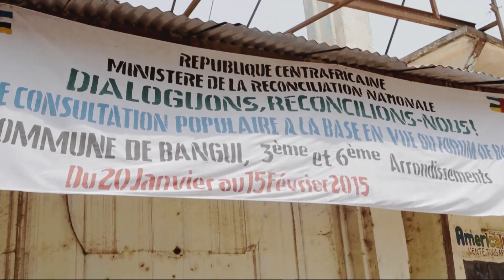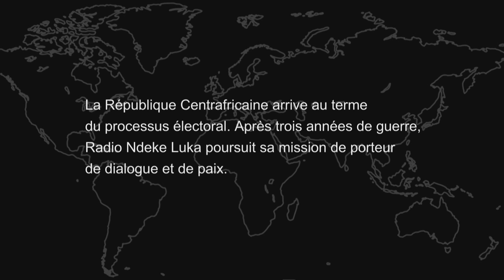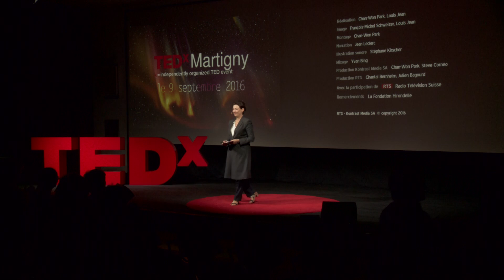Des médias de la paix | Romaine Jean | TEDxMartigny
Des médias de paix. L’information dans les zones de conflit, un outil pour la paix.

Journaliste, Romaine Jean est Rédactrice en chef des rédactions société de la Radio Télévision Suisse. Elle a travaillé à l’Agence télégraphique suisse à Berne, puis a rejoint la Radio suisse romande, en tant que correspondante parlementaire au Palais fédéral. En 1994, Romaine Jean est nommée à la tête de la rubrique nationale du Téléjournal, avant d’y présenter l’édition principale de 1996 à 2003. Elle est ensuite productrice et présentatrice de l’émission Infrarouge et rédactrice en chef adjoint de la rubrique « Actualité ». Elle préside également la Fondation Hirondelle, une organisation de journalistes qui crée des médias indépendants en zone de crises. Cette organisation contribue au respect de la dignité humaine et concourt à l’établissement de sociétés responsables dans des situations de crise.